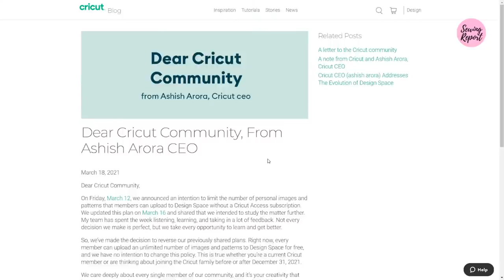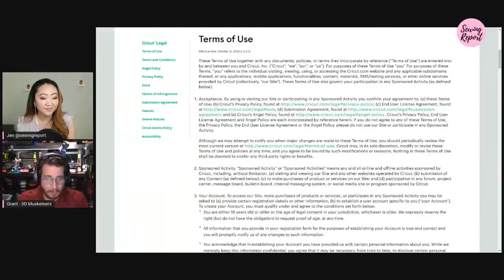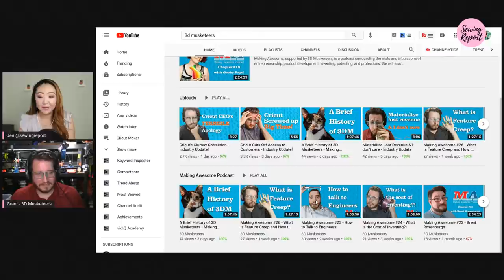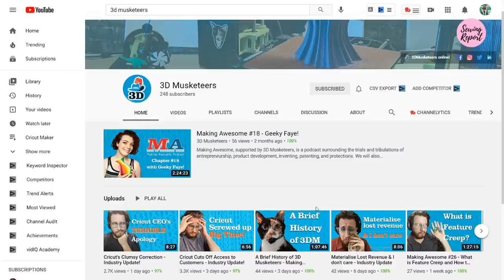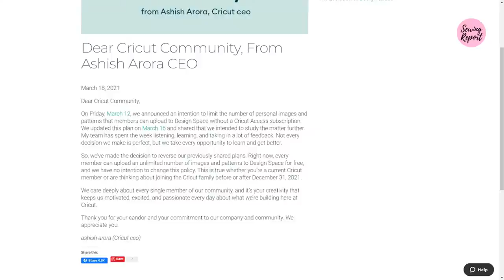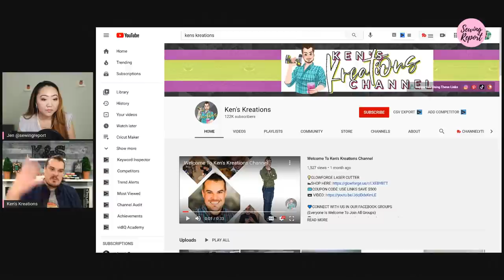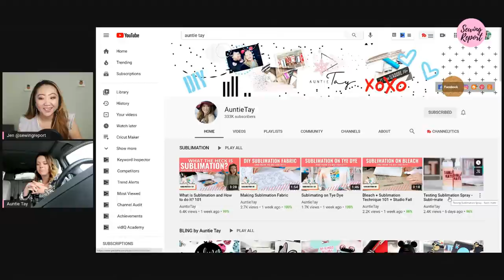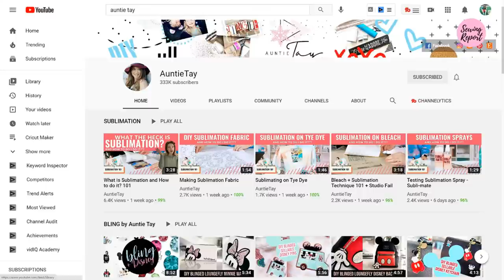Cricut 100% Reverses Design Space Upload Limit Policy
Cricut's CEO released a statement on March 18, 2021 now completely reversing the original decision to limit uploads in the free version of Design Space to 20 per calendar month.
Dear Cricut Community,
On Friday, March 12, we announced an intention to limit the number of personal images and patterns that members can upload to Design Space without a Cricut Access subscription. We updated this plan on March 16 and shared that we intended to study the matter further. My team has spent the week listening, learning, and taking in a lot of feedback. Not every decision we make is perfect, but we take every opportunity to learn and get better.
So, we’ve made the decision to reverse our previously shared plans. Right now, every member can upload an unlimited number of images and patterns to Design Space for free, and we have no intention to change this policy. This is true whether you’re a current Cricut member or are thinking about joining the Cricut family before or after December 31, 2021.
We care deeply about every single member of our community, and it’s your creativity that keeps us motivated, excited, and passionate every day about what we’re building here at Cricut.
Thank you for your candor and your commitment to our company and community. We appreciate you.
ashish arora (Cricut ceo)

Technical issues between :21-:49, my apologies! Thanks to 3D Musketeers, Ken's Kreations, and AuntieTay for joining me on this live Cricut update! Be sure to also watch their videos on this topic:

Etsy Shop - Ready to sew beginner kits + curated supplies

If you enjoy these videos and find value in what I'm doing, you're welcome to add to the digital Tip Jar

ABOUT SEWING REPORT:
Sewing, Crafts + DIY projects - let's make it fun!

See policy: Free products ≠ guaranteed coverage, companies/brands don't get editorial input on content.